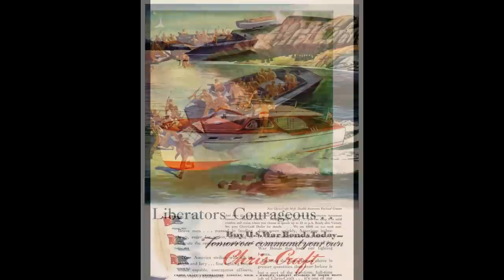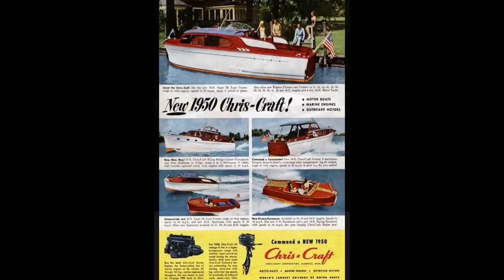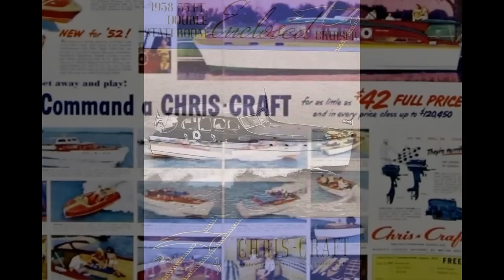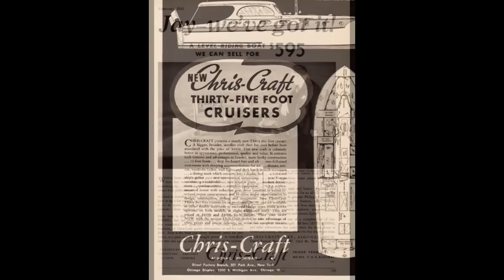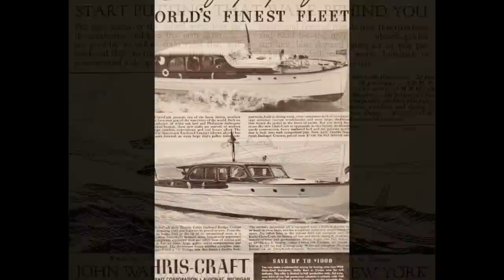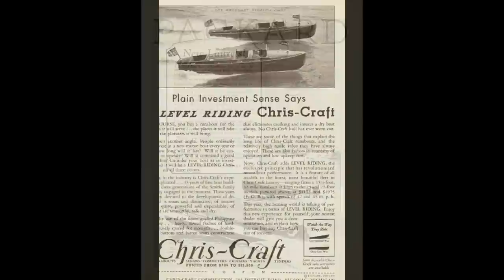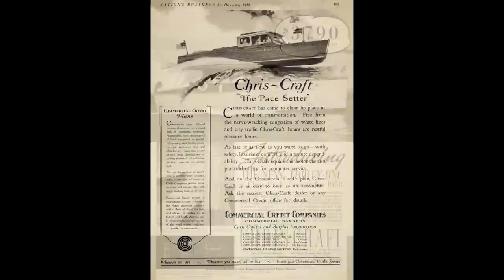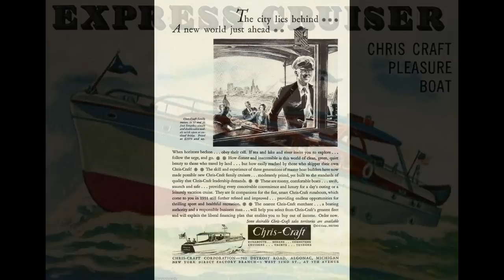Vintage CHRIS-CRAFT Boats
Vintage advertising of CHRIS-CRAFT yachts & boats from the 1920's - 1960's.